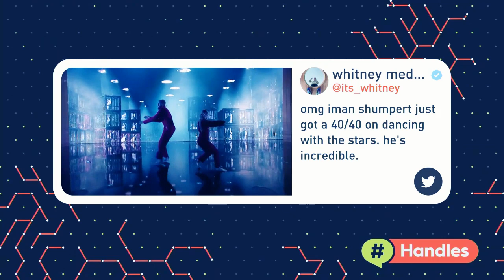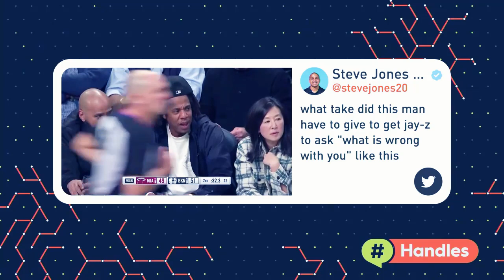NBA Smooth Moves and Fashion